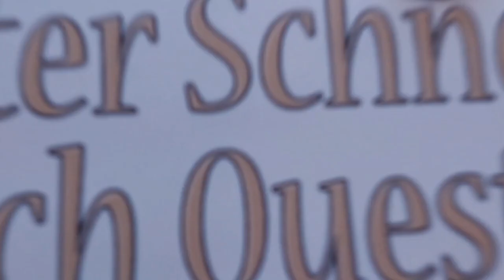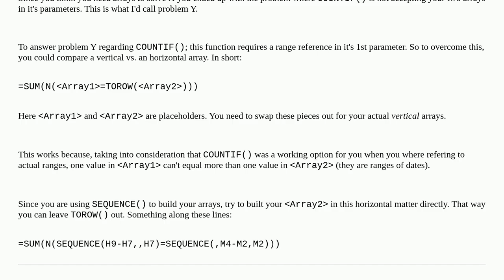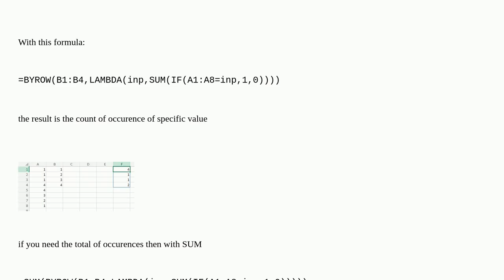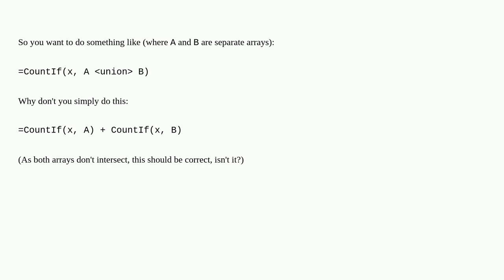Can I use COUNTIF on multiple arrays?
A special thanks goes out to the community

  excel-formula excel